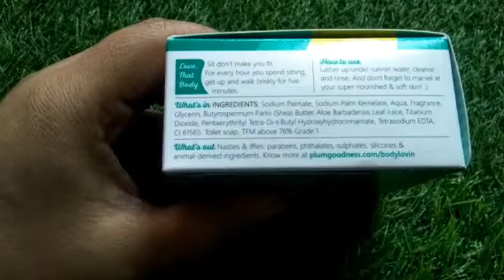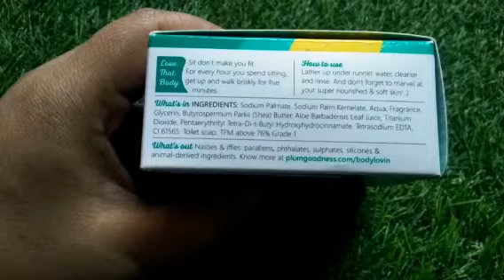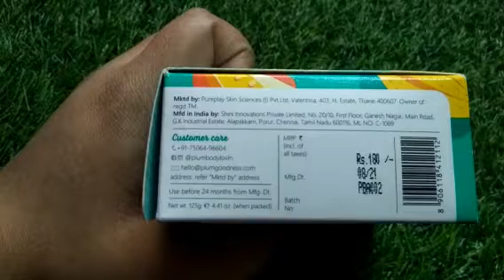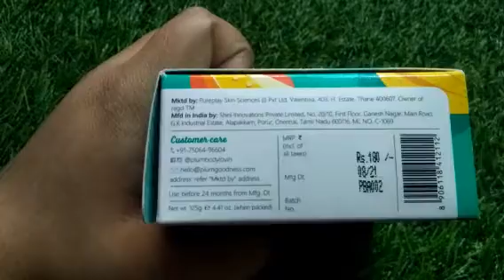plum body loving soap#beachin around#happy Time with PAYEL